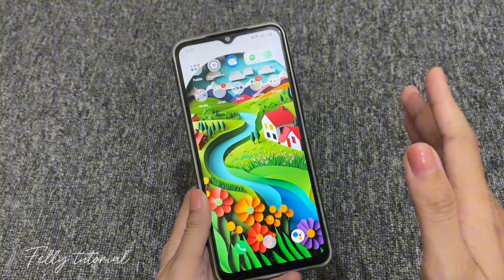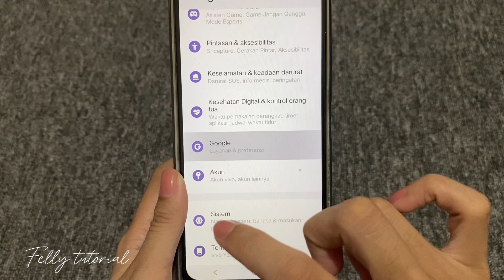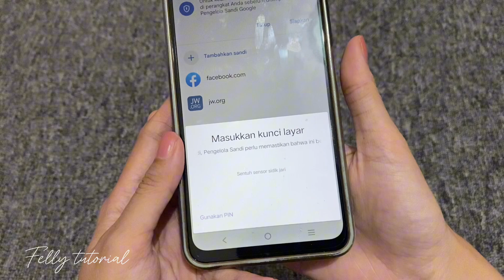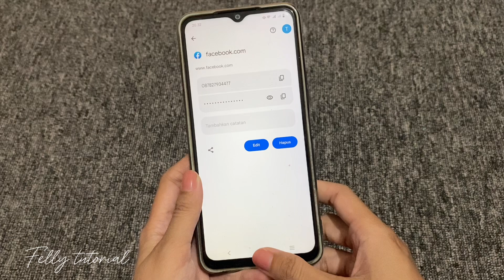Cara Melihat Semua Kata Sandi di HP Android Terbaru Buat Yang Suka Lupa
Video diatas membahas tentang Cara Melihat Semua Kata Sandi di HP Android Terbaru Buat Yang Suka Lupa.

Pastikan putar videonya sampai habis supaya gak ketinggalan informasinya. Silahkan berikan komentar jika ada pertanyaan. Terima kasih dan semoga bermanfaat.